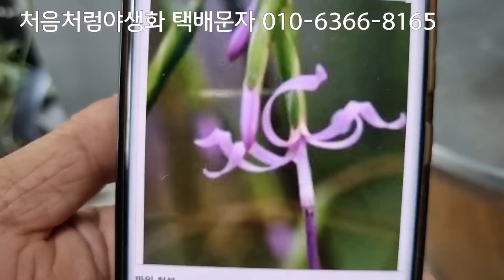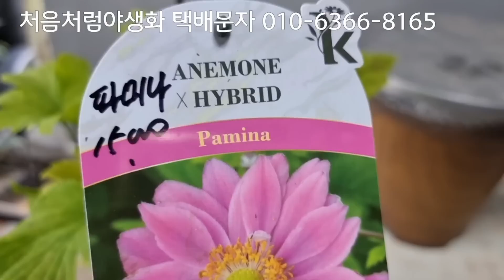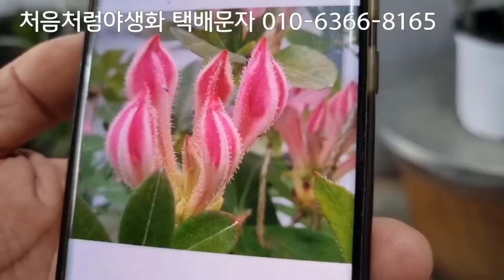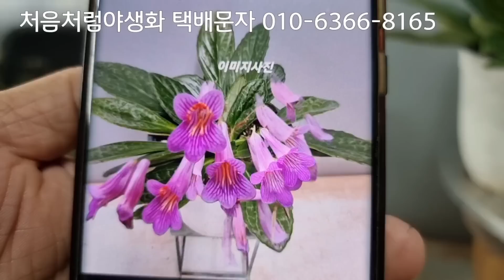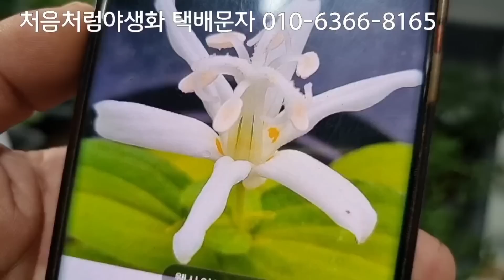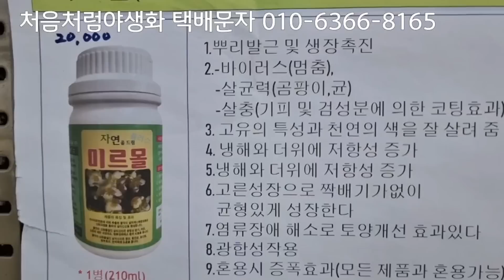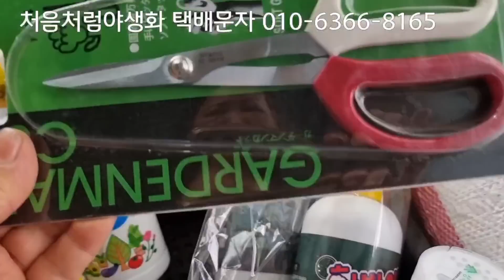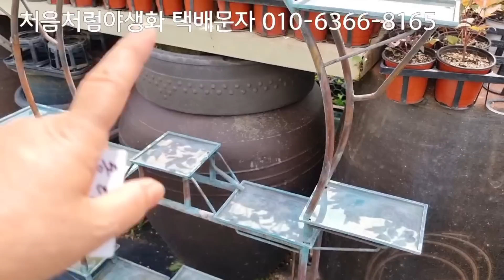뻐꾹나리 처음처럼야생화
경기도 고양시 일산동구 호수로256-114